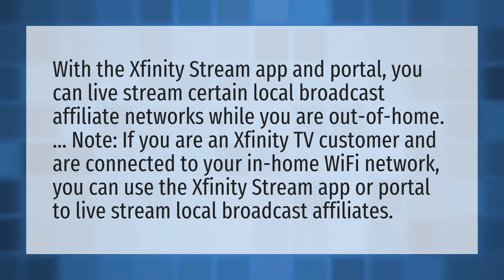Does Xfinity stream have local channels?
Xfinity App TV • Does Xfinity stream have local channels?